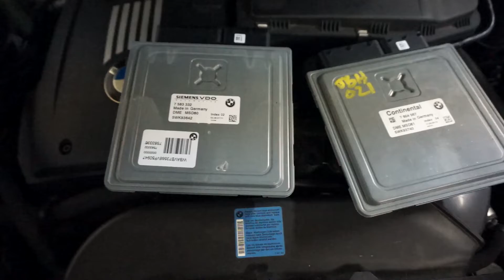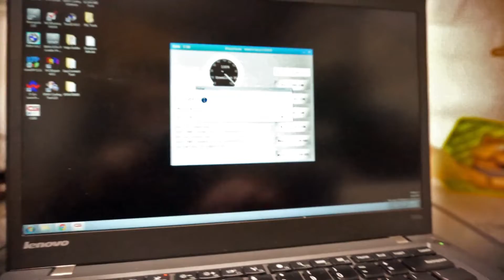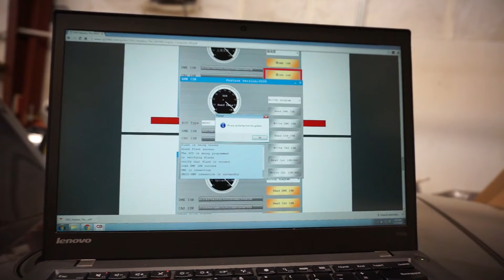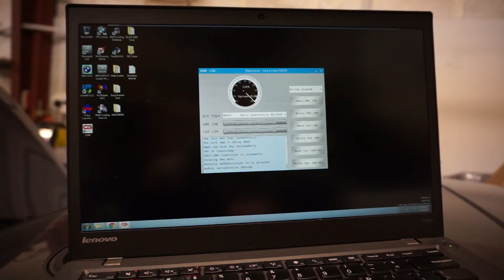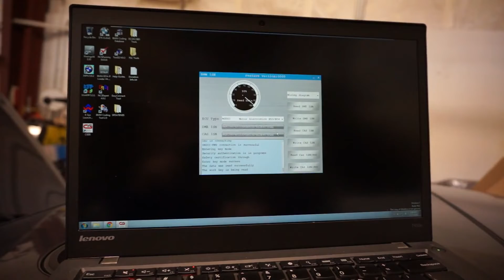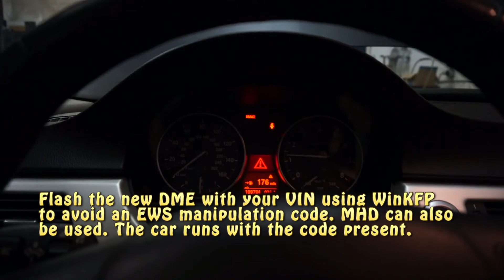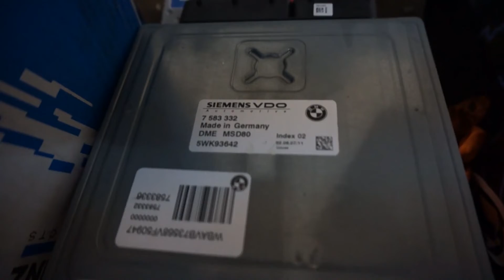How to replace a BMW 335i MSD80 DME with a USED MSD81 using CGDI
I swap the factory N54 MSD80 DME, which is known for IGBT or mosfet coil driver failures, for a used MSD81 ECU from a junkyard 535i, program it, and code the fuel injectors with INPA. CGDI is able to extract the ISN and write it to the CAS module so that EWS still works and the car will start. Early versions of the E90 use the MSD80 while most later BMWs  including the E82, E60, E71, E89, and F01 with the N54 engine use the updated MSD81 DME.

Chapter:
0:00 - Intro
0:43 - CGDI programming setup
1:00 - Read ISN from used MSD81
2:42 - Read CAS ISN
3:28 - Write CAS ISN
4:21 - Fuel injector coding with INPA
5:37 - Starting the car
6:22 - Reading codes with MHD to show EWS manipulation error
6:42 - EWS manipulation error cleared with correct VIN